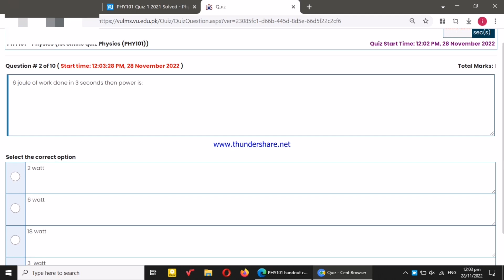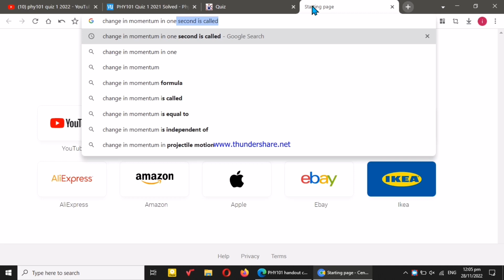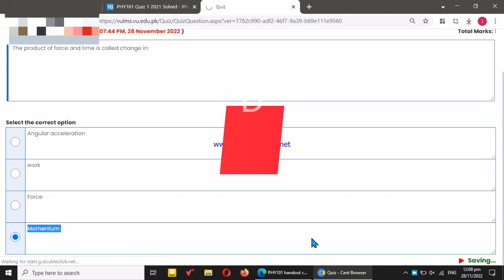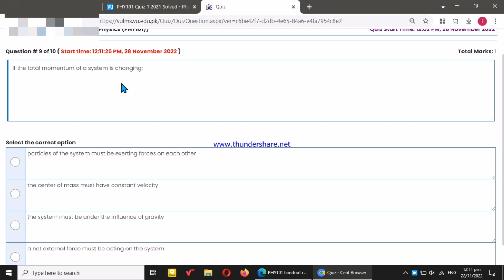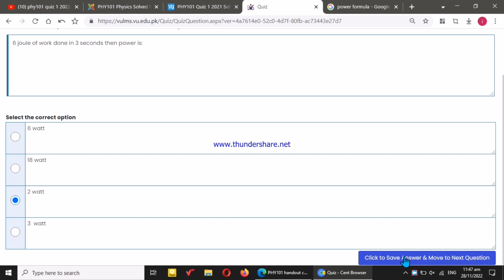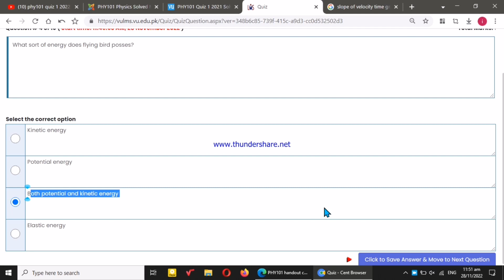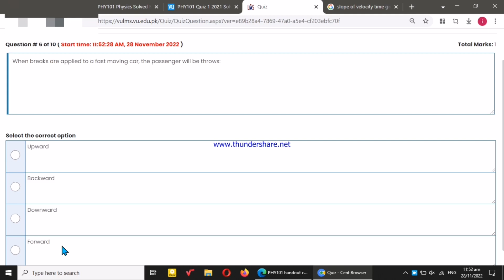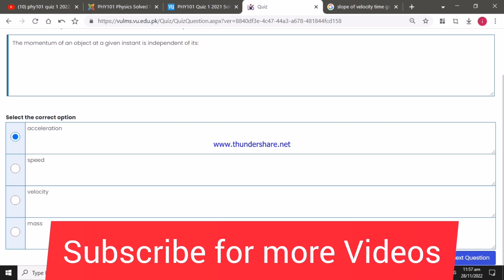Phy101 quiz 1 Solution Fall 2022|phy101quiz 1 2022